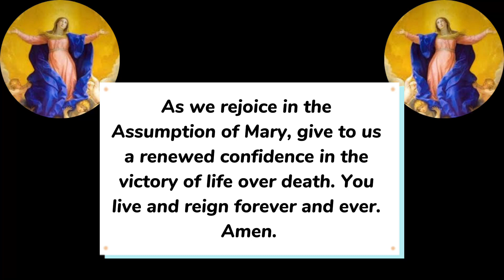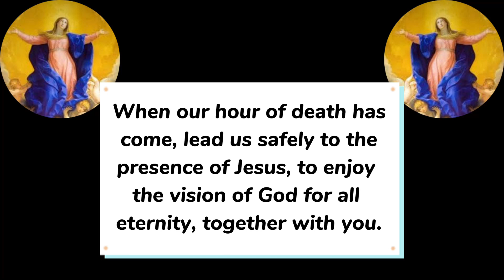NOVENA FOR THE FEAST OF ASSUMPTION DAY 9 || Assumption of the Blessed Virgin Mary Novena Day Nine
The Assumption novena is said 9 days to the feast of Assumption of the blessed Virgin Mary .
The Assumption of the blessed Virgin Mary is a catholic dogma, it is believed that Mary was taken body and soul to Heaven, where she was crowned the Queen of Heaven and earth.
The best time to ask for the intercession of our Mother Mary is a feast day and feast day novena. In the feast of Assumption, many requests are granted, May your prayers be answered as you join this novena. Amen

0:00 Novena for the feast of Assumption of the blessed Virgin Mary day 9
0:14 Sign or the cross
0:45 Assumption of Mary  novena prayer day 9
1:41 Final prayers feast of assumption of the blessed Virgin Mary Novena

Novena for the Feast of Assumption Day 9
Novena for assumption of Mary
Assumption of Mary
Assumption of the blessed Virgin Mary
Assumption novena day 9
Assumption of Mary
Assumption novena
Novena of Assumption
Feast of Assumption 2023
Novena for assumption 2023
Blessed Virgin Mary
Mary undoer of knots assumption
Novena in honour of the assumption of Virgin Mary
Mary undoer of knots
Novena prayers for the assumption of Mary